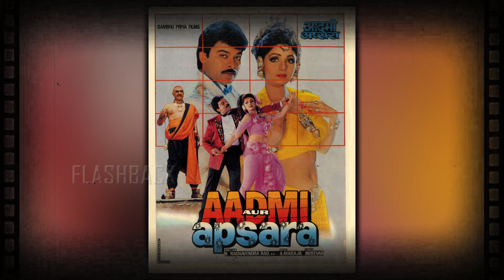చిరంజీవి ఇచ్చిన ఐడియాతో స్టోరీ రెడీ చేసిన రైటర్స్.. కట్ చేస్తే | Balayya Chirnajeevi | Flashback VOV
Watch: చిరంజీవి ఇచ్చిన ఐడియాతో స్టోరీ రెడీ చేసిన రైటర్స్.. కట్ చేస్తే | Balayya Chirnajeevi | Flashback VOV